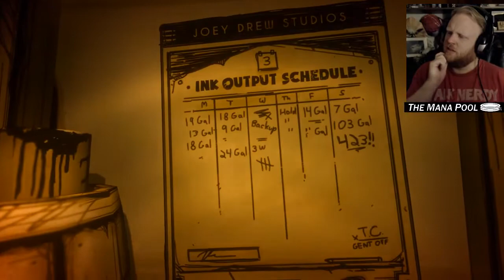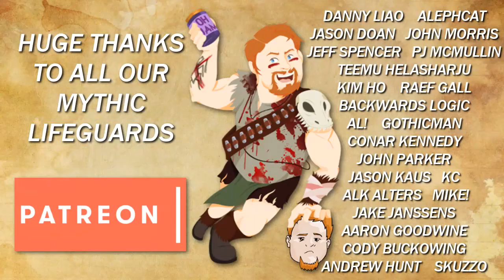Just An Abandoned Animation Studio | Bendy and the Ink Machine #1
Bendy and the Ink Machine is one of those horror games that somehow managed to go mainstream that everyone but me has already played. You could buy figures at Target! It's an episodic indie horror game with a very memorable cast of characters, so it makes sense. Kids love weird stuff.

But enough of that! It's time to head into the Joey Drew Studios (at Joey's request of course) for unknown reasons. There are Bendy standees everywhere, dripping ink, and plenty of...bacon soup? The creep factor is high, so let's wander around and see if a Bendy gets us!